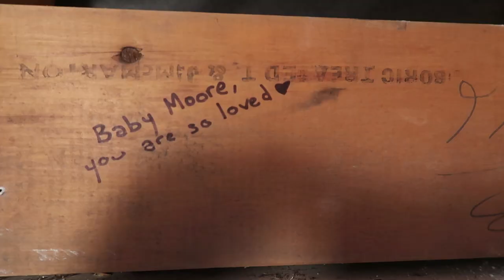The third trimester | Pregnancy vlogs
The last three months have been pretty hectic, here's what's been happening in my third trimester.

// Hi there! I'm Smay and I live in Wellington, New Zealand. My channel mainly consists of vlogs, home renovations & DIYs and a bit of travel every now and then. For those wondering I use a Canon 70D & a Canon G7X Mark 2 to film all my videos, and Premiere Pro to edit.